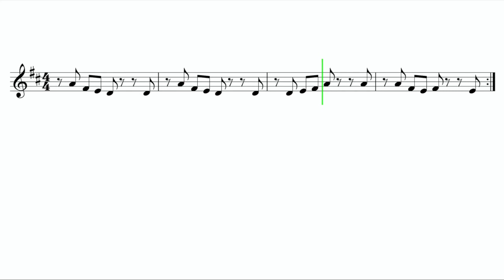Let's Play "Tusa" by Karol G, Nicki Minaj - Clarinet